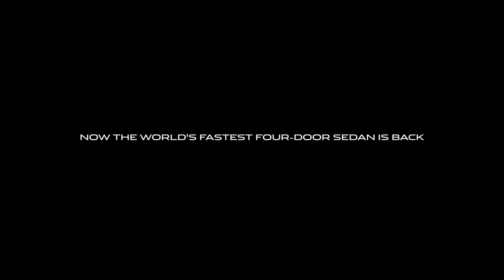Jaguar XE SV Project 8 | Behind the Scenes at the Nürburgring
Go behind the scenes with Jaguar Special Vehicle Operations. See how our expert team of engineers prepared to break their own Nürburgring track record with the world's fastest four-door saloon: XE SV Project 8.

Watch the full 360 video to see Jaguar XE SV Project 8 breaking the Nürburgring track record for a four-door saloon